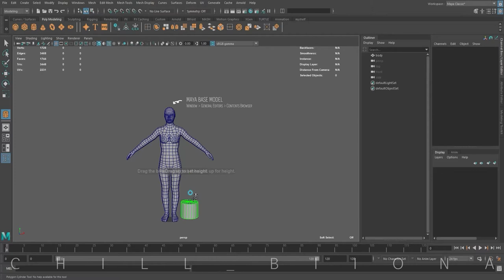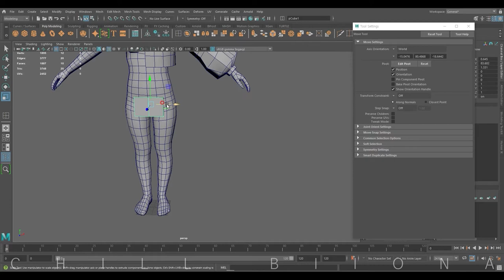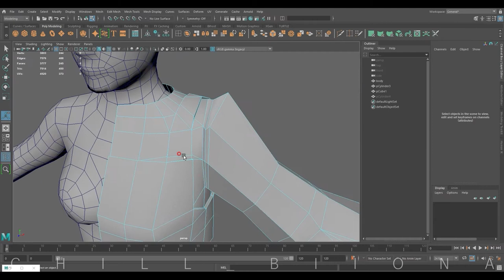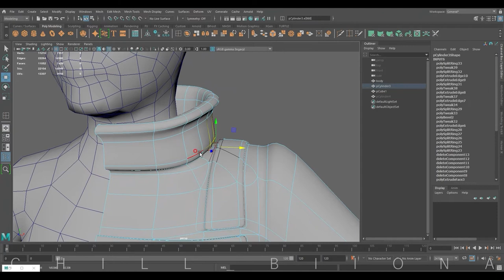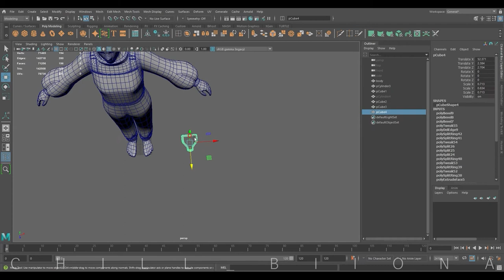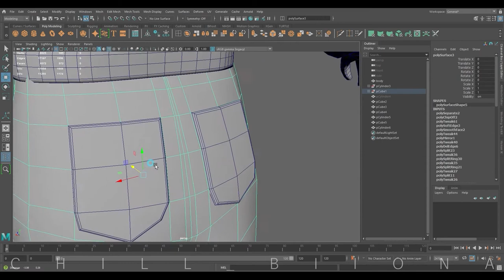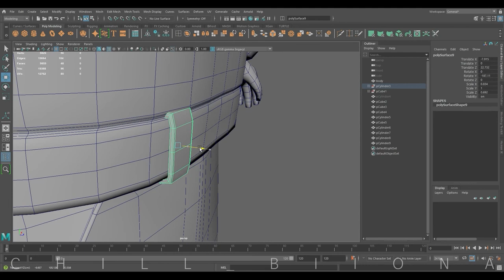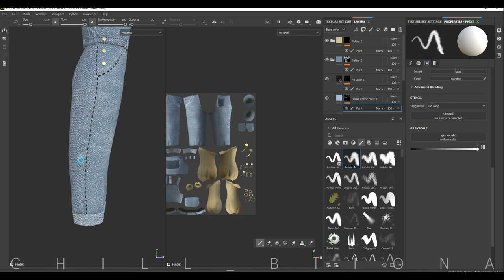Denim Overalls, Speed modeling and Texturing, 3D Maya, Substance 3d Painter.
Let's make a lowpoly Denim overalls and knit sweater! I made this outfit in a one-piece. I mostly used Smooth, Extrude, multi-cut tools. You can make it without using lots of tools! 😄

00:00 start
00:04 base top
01:37 sleeve
06:00 pants(leg)
11:29 pants(chest)
15:30 neck collar
20:50 buckles
29:00 pocket
39:15 texturing